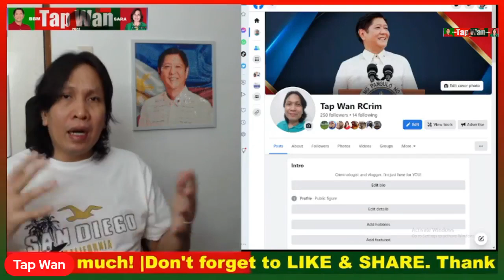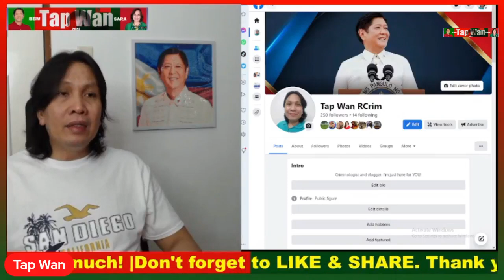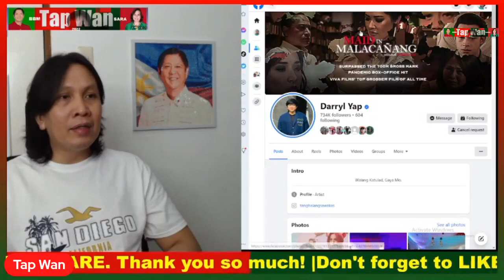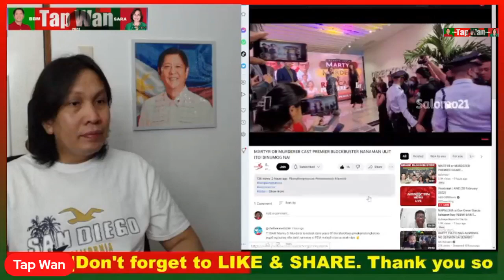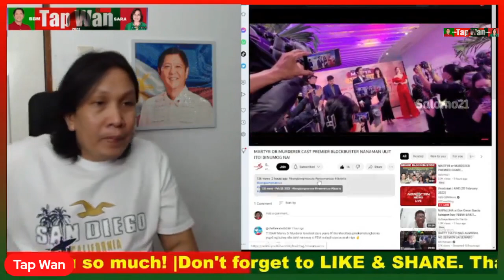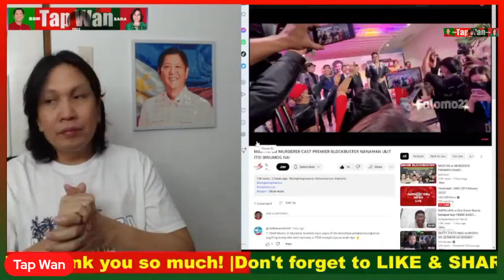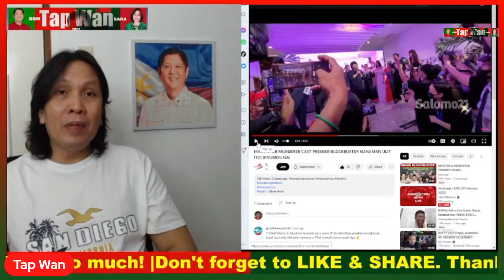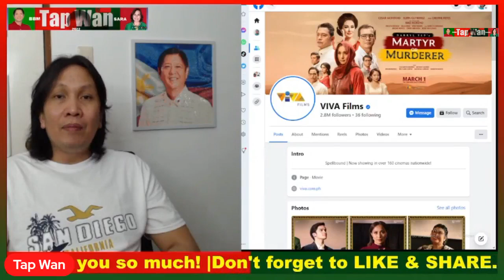GRABE ang PELIKULA na M@RTYR OR MURD3R3R, sigurado PATOK NA PATOK ito sa takilya